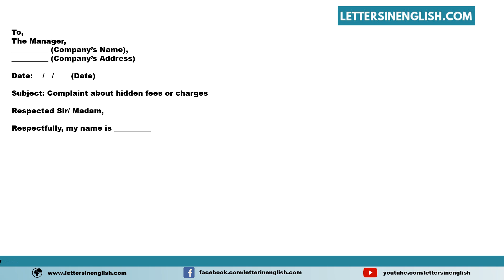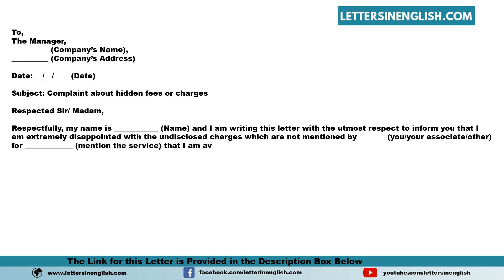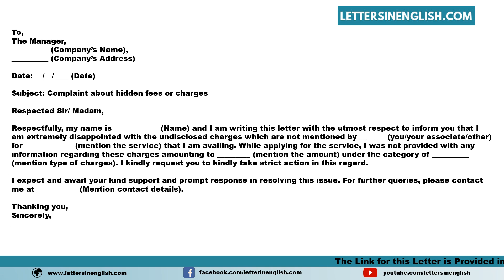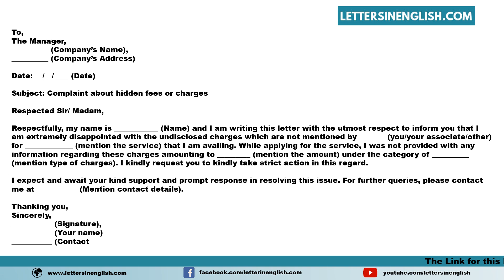Complaint Letter about Hidden Fees or Charges - Letter of Complaint Regarding Hidden Fees or Charges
Sample Complaint Letter about Hidden Fees or Charges - Sample Letter of Complaint Regarding Hidden Fees or Charges

In this video, you will find a sample Complaint Letter about Hidden Fees or Charges - Sample Letter of Complaint Regarding Hidden Fees or Charges in the English Template

PID: 30420